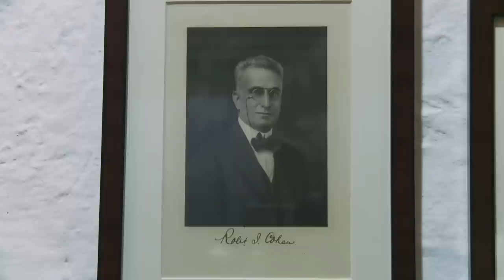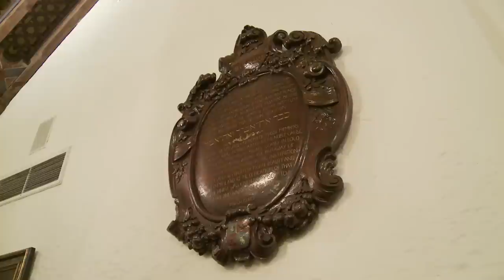Centennial Series: The first faculty club in Texas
Built in 1927, Rice University's Cohen House became the first faculty club in the state of Texas. It was the first building paid for with philanthropic donations at Rice from someone other than the university's founder. The gift was given by the namesakes, George and Esther Cohen. George Cohen, from Galveston, was president of Foley Brothers Dry Goods, which he later built into Foley Brothers Department Store, for decades a leading shopping store in Houston. Over the years, Cohen House has been host to many social occasions on campus, from card playing to weddings. Still vibrant today, Cohen House continues to be a campus spot where Rice faculty and staff members dine, socialize and hold meetings and other events.